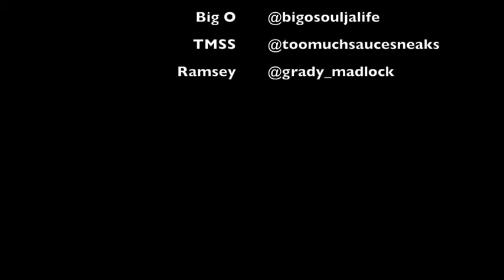Big O interview at Too Much Sauce Sneaks